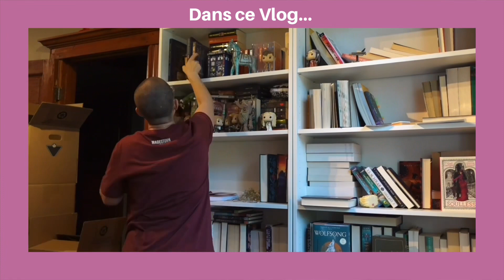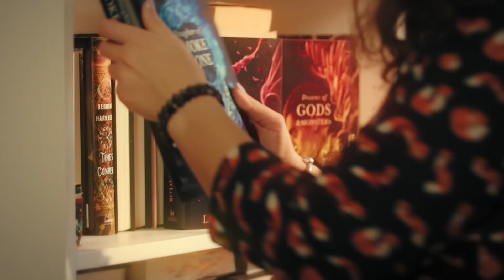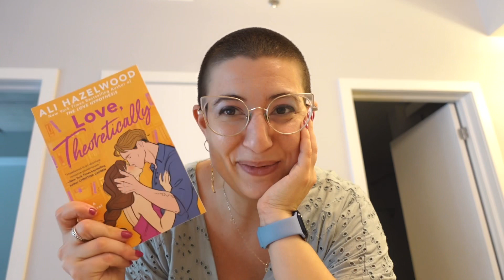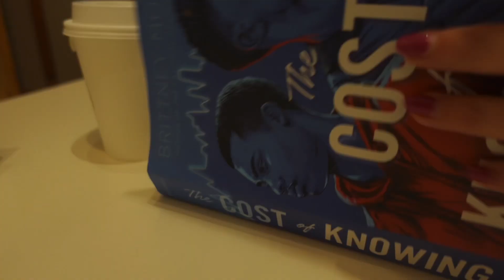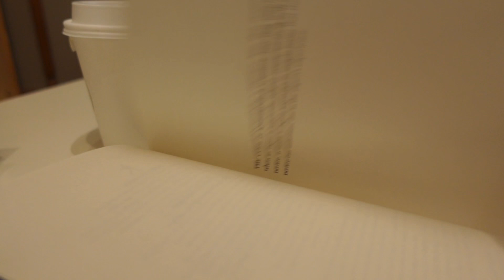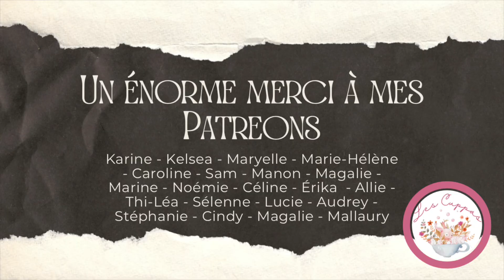Je ne peux pas vous le cacher plus longtemps 🫢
⬙⬙⬙OUVREZ MOI⬙⬙⬙

Hello tout le monde! Une vidéo un peut différente aujourd'hui, mais j'avais envie de partager avec vous ce gros gros changement dans ma vie: on déménage! Et plus que ça, on a acheté un condo!!! Je ne réalise toujours pas!

⬙Lecture commune, discord de discussion, challenges lecture ça te tente? Rejoins les Cuppas (7 jours de test offers)

⬙Wishlist livres
⬙ Utilise mon code Elise10 sur le site de Moonday!